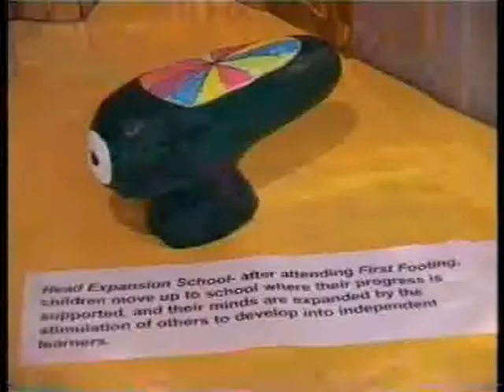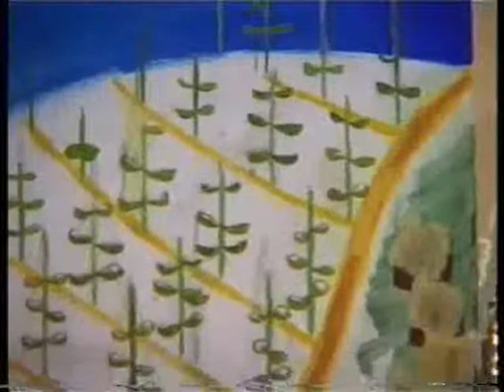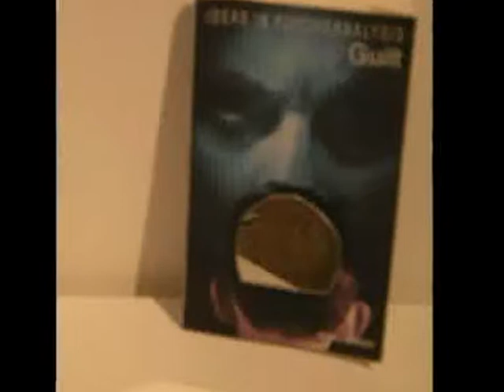'Cohedia' Part 2 by Xavier White, for reading and sound effects thanks to Paul Hilton.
Original art experience, documenting the intellectual utopia of promising multimedia artist, Xavier White. Incorporating imaginative narrative, painting, sculpture and glasswork.